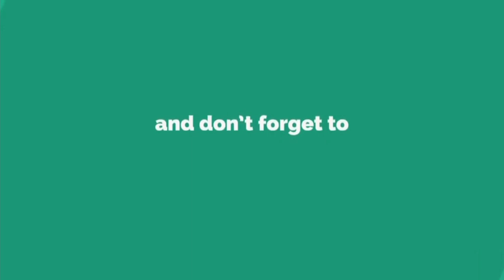Red Sauce Pasta Macaroni Italian Style At Home In Lockdown Easy Farfalle pasta | Italian Recipes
Hello Everyone
This is an Amazing Italian red sauce pasta recipe to make at home in lock down

Restaurant style pasta in red sauce
Pasta at home, Easy pasta recipe in home
Lockdown Recipes , Bow tie shape pasta
arabian style red sauce paste
pasta in Arabian style, Indian style red sauce pasta, unique red sauce pasta, Farfalle pasta in red sauce, farfalle pasta recipe, farfalle bow tie pasta recipes at home in lock down
by superior cooking
superior cooking

معكرونة صلصة حمراء معكرونة على الطريقة الإيطالية في المنزل في Lockdown Easy Farfalle باستا | الوصفات الإيطالية
红色酱意大利面通心粉意大利风格在家中锁定容易Farfalle意大利面|意大利食谱
Pâtes à la sauce rouge Macaroni à l'italienne à la maison dans des pâtes Farfalle Lockdown Easy | Recettes italiennes
Rote Soße Pasta Makkaroni Italienische Art zu Hause In Lockdown Easy Farfalle Pasta | Italienische Rezepte
Maccheroni Al Sugo Rosso Stile Italiano A Casa In Lockdown Pasta Farfalle Facile | Ricette Italiane
レッドソースパスタマカロニイタリアスタイルの自宅でロックダウン簡単ファルファッレパスタ| Pets4Homesイタリアのレシピ
Макароны с соусом из красного соуса в итальянском стиле по-домашнему макароны Farfalle | Итальянские рецепты
Salsa Roja Pasta Macarrones Estilo Italiano En Casa En Bloqueo Fácil Pasta Farfalle | Recetas italianas
రెడ్ సాస్ పాస్తా మాకరోనీ ఇటాలియన్ స్టైల్ ఇంట్లో లాక్డౌన్ ఈజీ ఫార్ఫాల్లే పాస్తా | ఇటాలియన్ వంటకాలు
लाल सॉस पास्ता मकारोनी इतालवी शैली घर में लॉकडाउन में आसान Farfalle पास्ता | इतालवी व्यंजनों